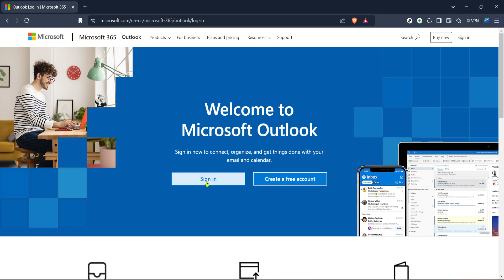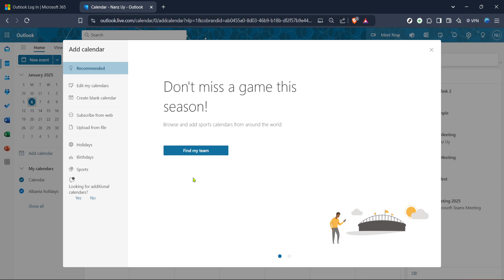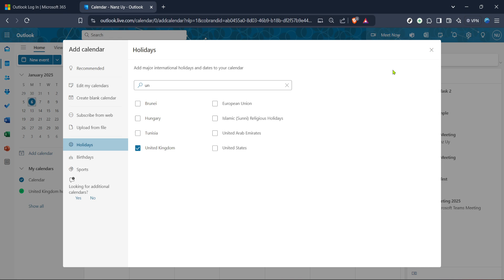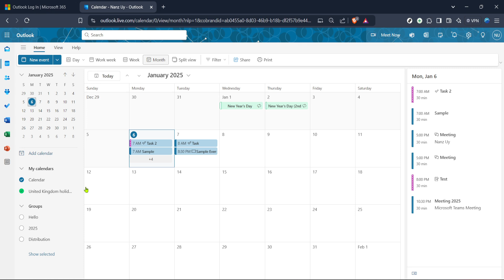How to Add Holidays Outlook Calendar (Full 2025 Guide)